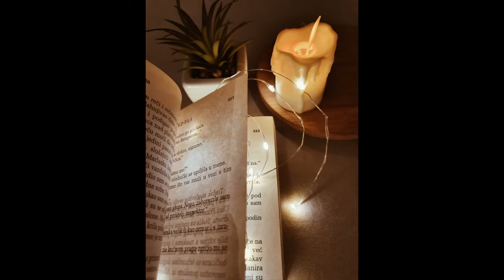Decentering Idols from your life | Unmasking Jesus with truth